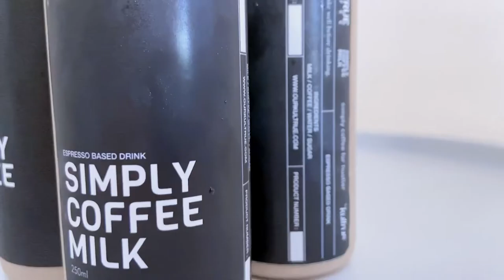Ngulik kopi dan barista dari juaranya Semarang - Maximillian Ryan | Kultrue Talks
Belajar banyak tentang perkopian, pendekar dan bisnis kopi dari Maximillian Ryan.